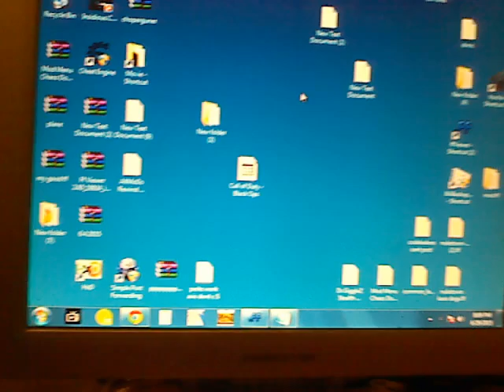My pc tv